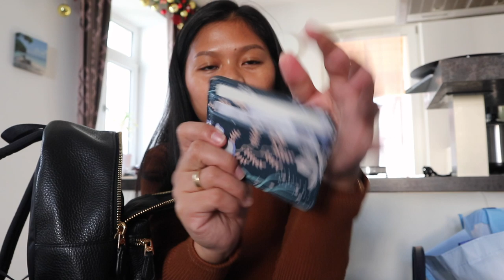COACH MINI CHARLIE BACKPACK: FIRST IMPRESSION/ WHAT FITS INSIDE? | LIEBE ANN♡